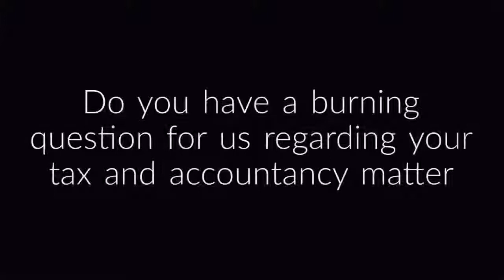Rosemoore + Co Chartered Certified Accountants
Welcome to Rosemoore + Co Chartered Certified Accountants - based in ILFORD, London and renowned for our friendly, practical approach. We proactively help businesses grow.

We are a firm of professional accountants you can talk to, in plain English and always with a focus on minimising your tax liability and maximising your wealth.

We provide a full range of personal, business and corporate accountancy advice and services to individuals, businesses and companies in East London.

Most of our clients were recommended to us - they now recommend us to you.

So if you are looking for an accountant to help with any aspect of accountancy, ranging from general advice through VAT, PAYE, NI and payroll to your end of year accounts.